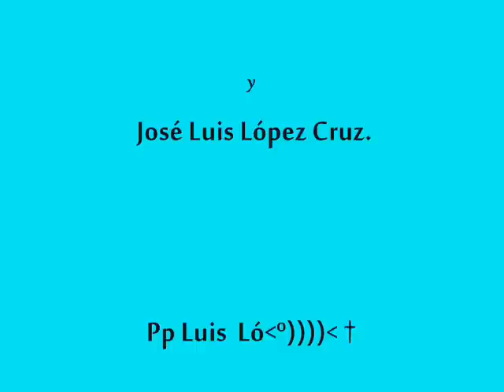BODA JUAN DE DIOS Y FABIOLA, LA VENTA, TABASCO..flv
BODA RELIGIOSA DE JUAN DE DIOS OROSCO CALDERON Y DE FABIOLA MAGAÑA DIAZ EN LA PARROQUIA DEL SAGRADO CORAZON DE JESUS DE LA VENTA, TABASCO EL SABADO 26 DE JUNIO DEL 2010, DESPUES DE LA CEREMONIA RELIGIOSA, EN EL CENTRO SOCIAL FUE LA RECEPCION POR PARTE DE LA SOCIEDAD DE LA V ENTA, TABASCO